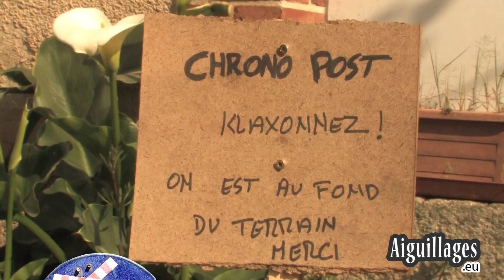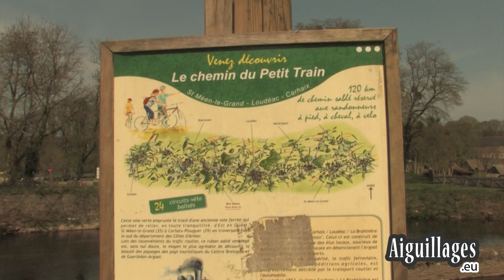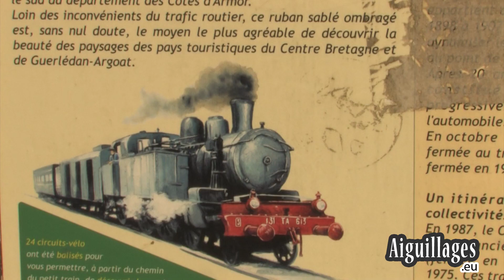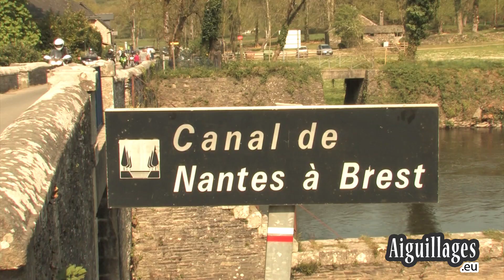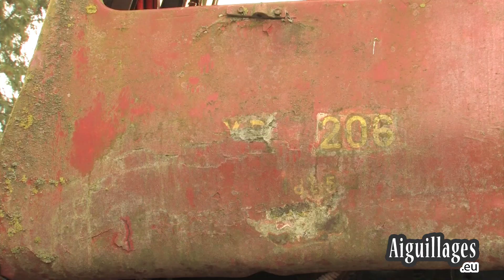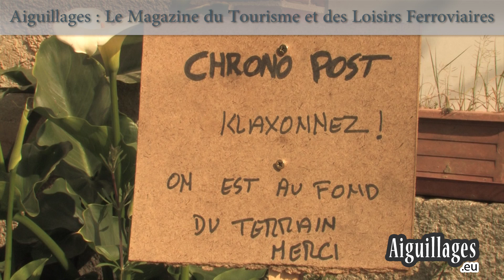Le Chemin de Fer de Bon-Repos